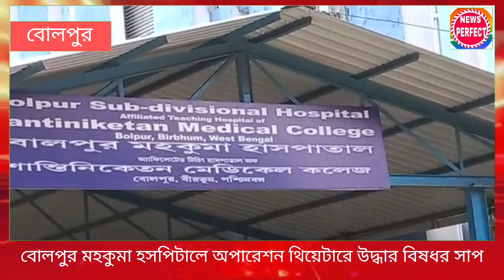বোলপুর মহকুমা হসপিটালে অপারেশন থিয়েটারে উদ্ধার হয় বিষধর সাপ